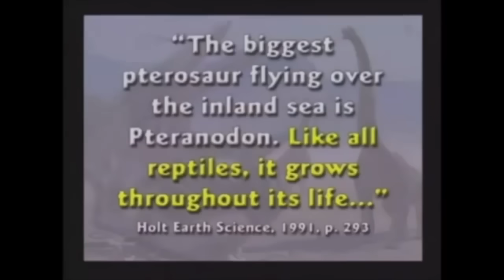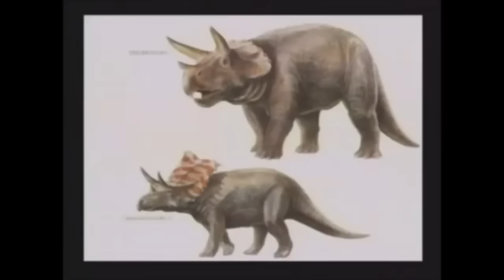Were Dinosaurs terrible lizards?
This is another clip from my years-old debate with the convicted fraud and charlatan, Kent Hovind, made relevant by some ignorant creationist complaining that every large reptile and only large reptiles should be called dinosaurs.